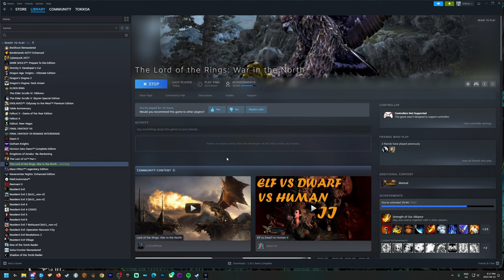The Elven Twins | Lord Of The Rings War In The North | Part 2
Lord of The Rings War In The North Part 2, Fornost section with the elven twins from rivendell.